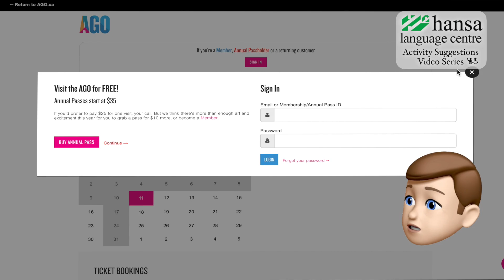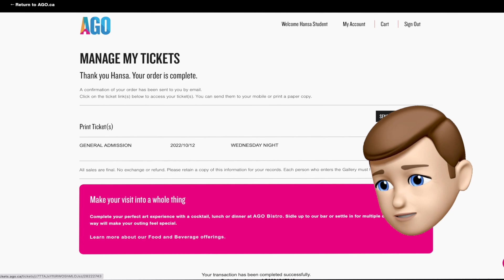Hansa AGO Free Ticket information and Suggestion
Here we walk you through the steps that you should take online at AGO.ca to get the free admission to the Art Gallery of Ontario every Wednesday 6 PM - 9 PM
This video is part of a series of videos in the 'Hansa Activity Suggestions' playlist.

Today I'm going to show you how to get the free ticket to the Art Gallery of Ontario, that's free every Wednesday.  This is how you get that ticket on your computer or on your cell phone, right here: (QR- Code on the poster) Go to ago.ca, and then click on the 'Visitor Information'.  From there go to 'Book Visit'. From there go to 'Book Visit', and then from 'Book Visit', click on 'General Admission'.  Then click on the 'X', and then choose Wednesday. It's very important to choose Wednesday.  Then click 'General Admission'. Choose (1) one (maximum 4), but one adult ticket,  'Add to Cart', and then choose 'Agree' or 'Next', and after that, all you need to do is fill in the form with your information, and then choose 'Next' and review the order. After filling out the form click 'Review Order', and after that, you're all set with PDF tickets, or you could take a screenshot and just show that on your smartphone. That's a ticket at the door. But that's how you go about getting those tickets. Take the TTC down to St. Patrick station, walk on Dundas West until you see the art gallery (AGO).  It's very near the subway station, and enjoy your time there! Thank you. I hope you found this video very helpful!